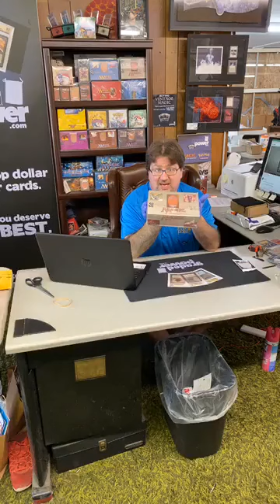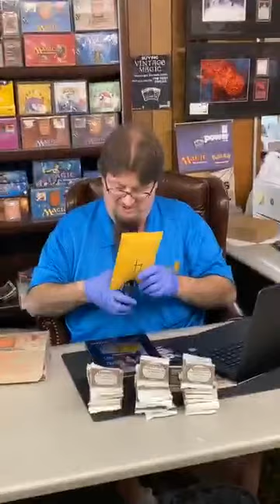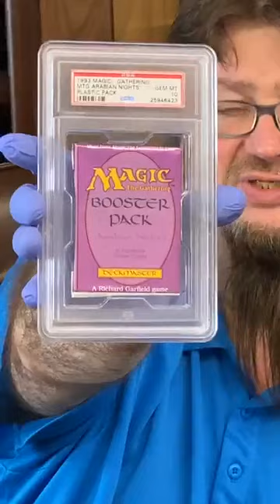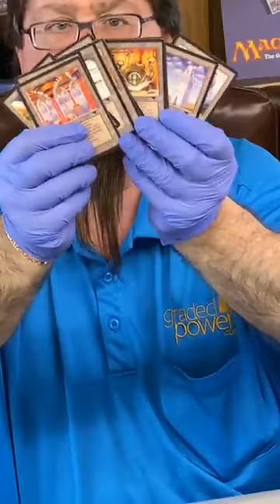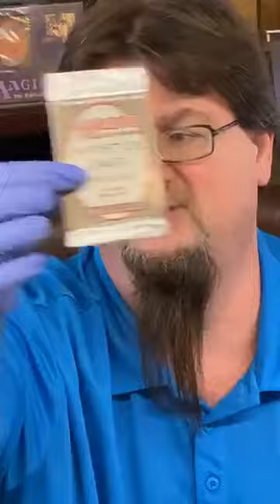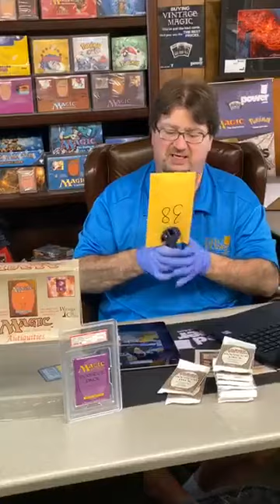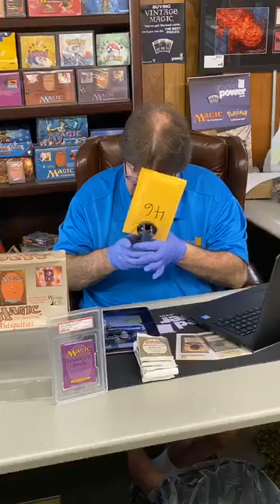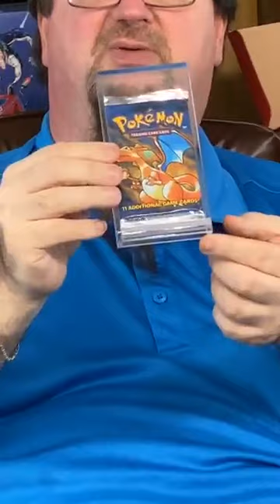Packing and Shipping Out Antiquities UNSEARCHED Booster Packs!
READ ME:

Our live video for the unsearched Antiquities booster packs that we sold.